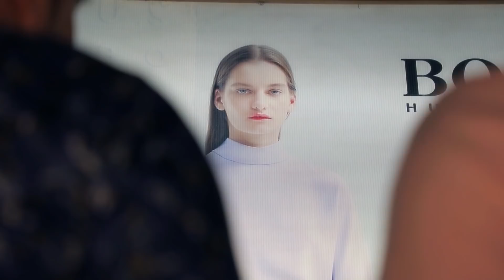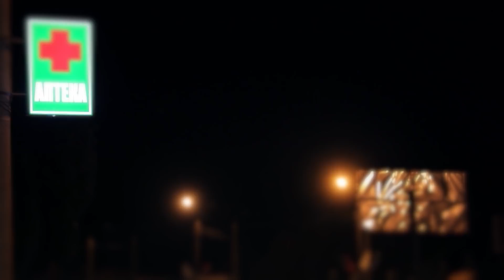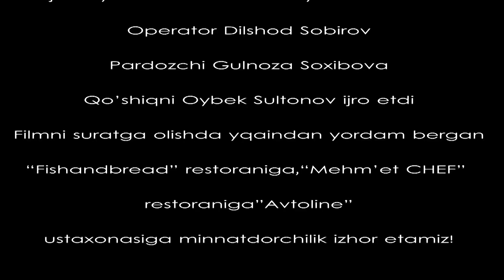Бэгунох 9-кисм (узбэк сериали)BEGUNOH 9-qism (O’ZBEK SERIAL)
BEGUNOH 9-qism